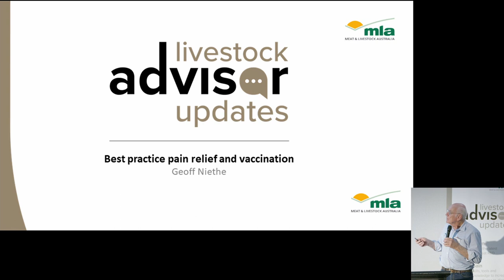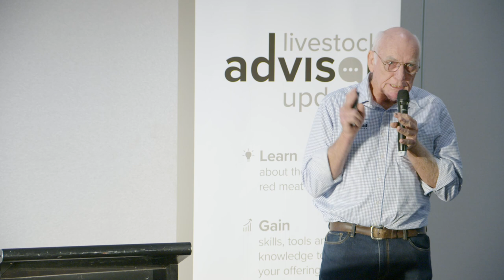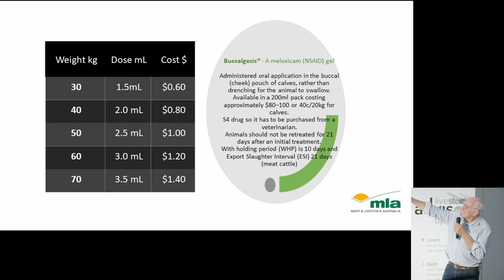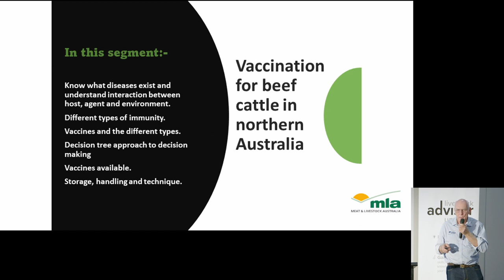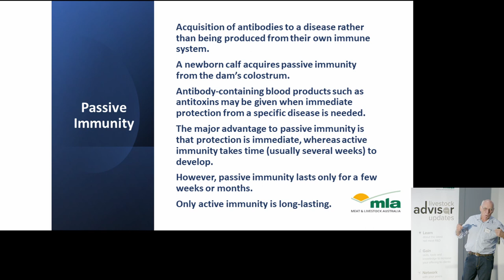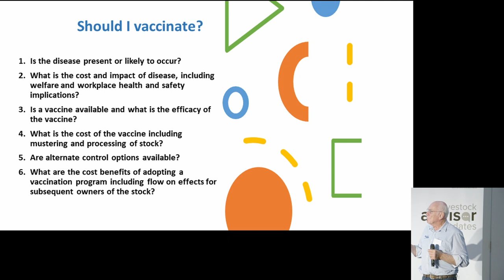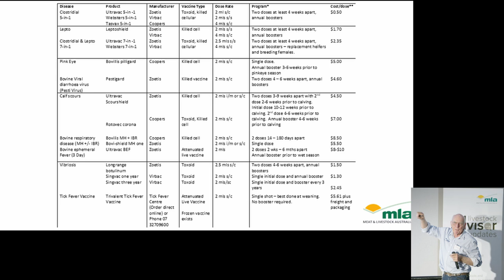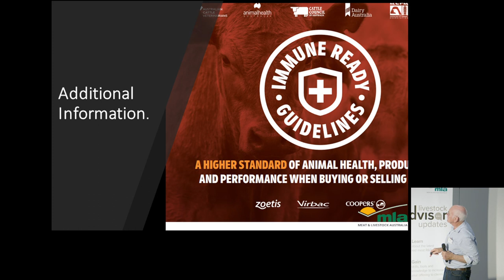Best practice pain relief and vaccination – Geoff Niethe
Townsville 2022 LAU presentations - Best practice pain relief and vaccination – Geoff Niethe